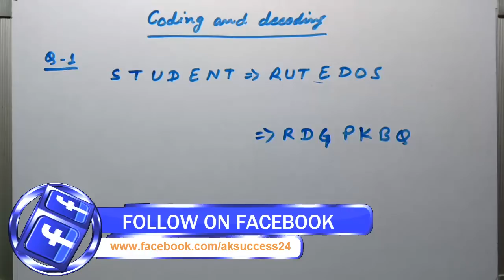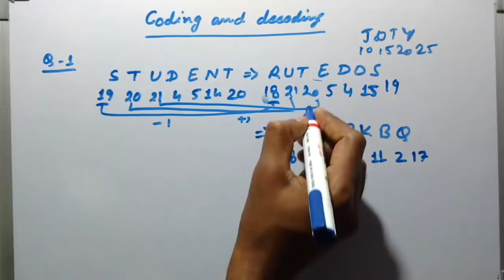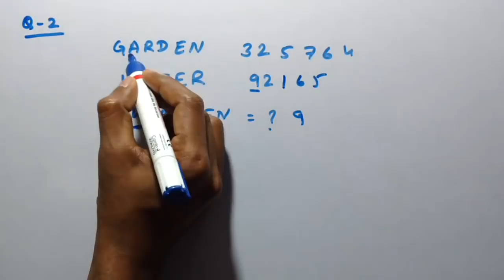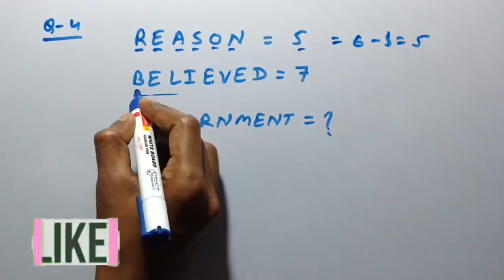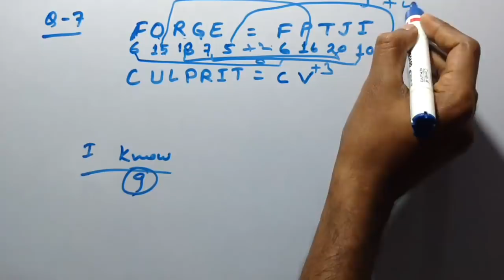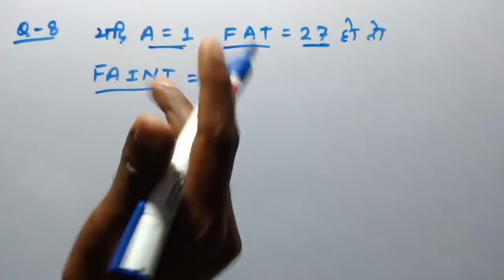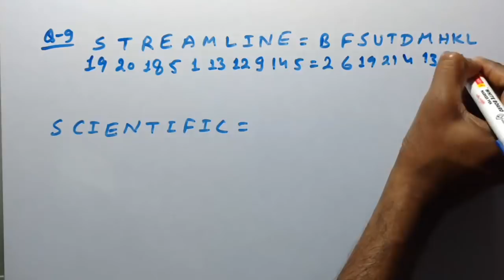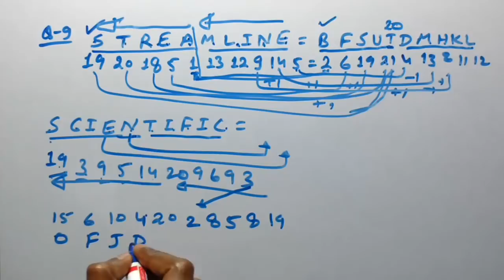Coding And Decoding For Group D | By aksuccess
Books for Group D

Samanaya gyan
Samanaya Vigyan

Jai Hind